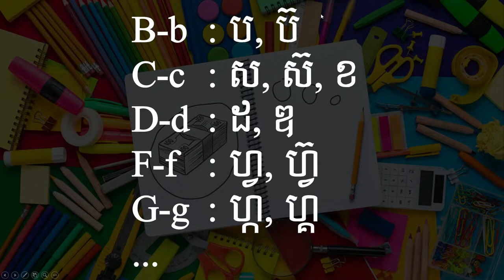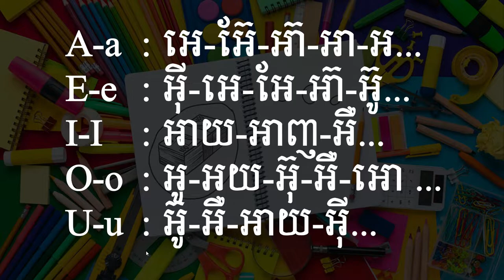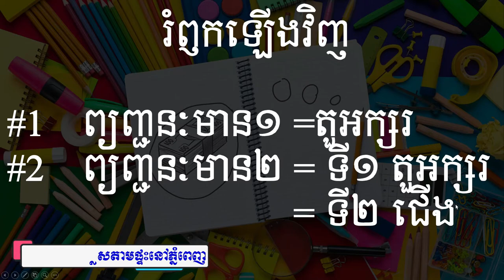How to Spell English Like a Pro with Cam Academy | ប្រកបអង់គ្លេសដូចខ្មែរ: Eps1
➤ពាក្យក្នុងមេរៀន៖
-1/ man (ម+ែ+ន = មែន)
-2/ plan (ភ+្ល+ែ+ន = ភ្លែន)
-3/ string (ស+្ត+្រ+ិ+ង = ស្ត្រិង)

➤លំហាត់អនុវត្ត  (អាចសរសេរចម្លើយនៅក្នុងComment)
ចូរសរសេរប្រកបពាក្យខាងក្រោម ដោយសរសេរពាក្យជាអង់គ្លេស និងភាសាខ្មែរ
-1/ fan, bad, van, sad, dad
-2/ stand, plane, stake, break, grate
-3/ strike, straight, street,

ទំនាក់ទំនង
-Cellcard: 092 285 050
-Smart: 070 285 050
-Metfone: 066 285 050